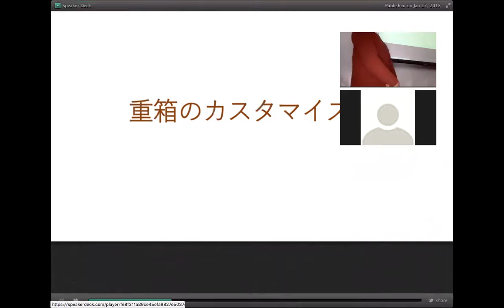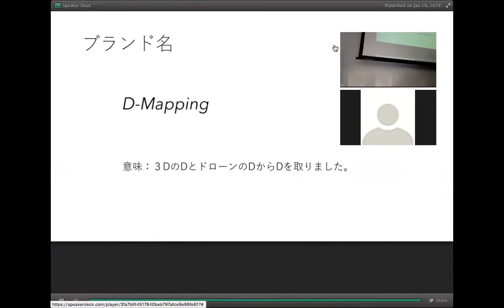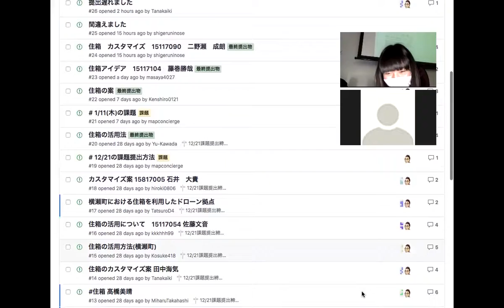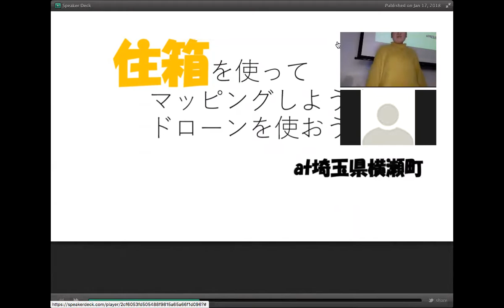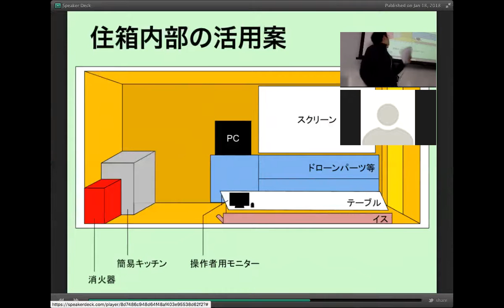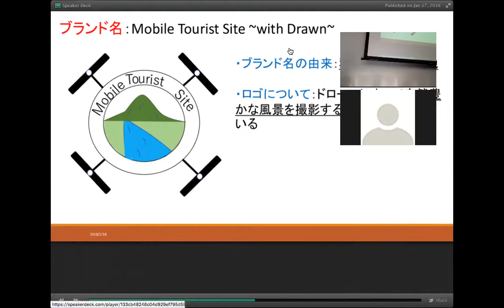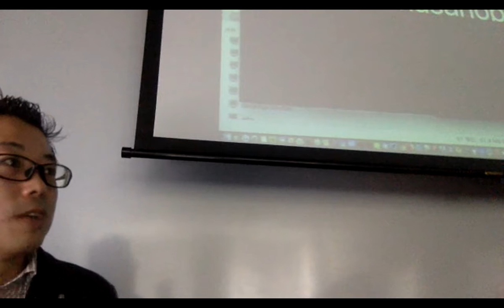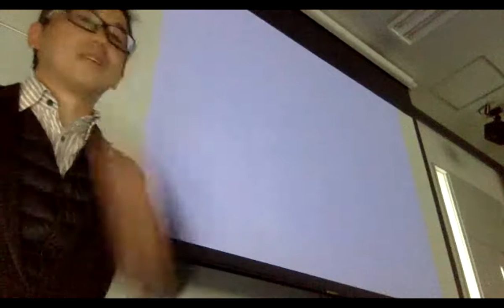Jyubako Ideathon02 @ Furuhashi Lab, 2017 01 18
Jyubako Ideathon01 @ Furuhashi Lab
SnowPeak のトレーラーハウス「住箱」をマッピング・ドローン目的にカスタマイズするアイディアを１年生向けのゼミであるフレッシャーズセミナーでデザイン検討してもらいました。その最終発表その２です。